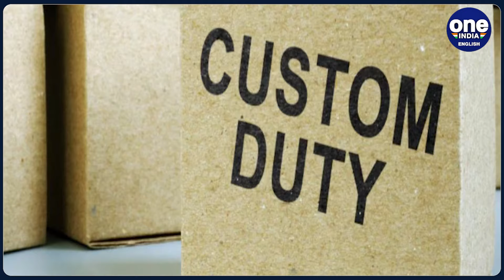Union Budget 2024 Highlights: Here Are The 15 Major Changes Announced By Finance Minister | Oneindia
This year’s budget introduces significant fiscal policies aimed at driving economic growth and stability. From tax revisions to incentives for MSMEs, here are the major changes you need to know.